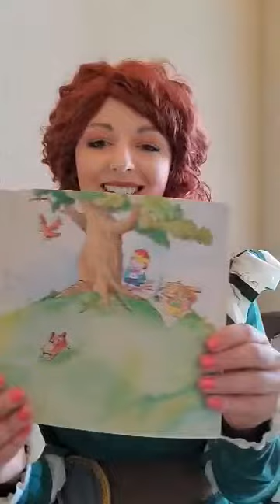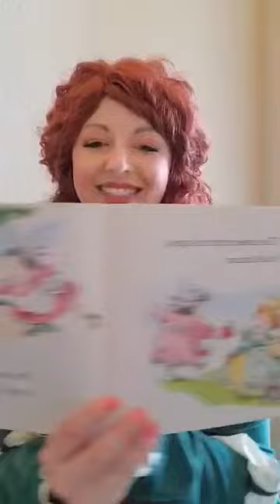The Prince's Tooth is Loose by Harriet Ziefert Illustrated by R.W. Alley